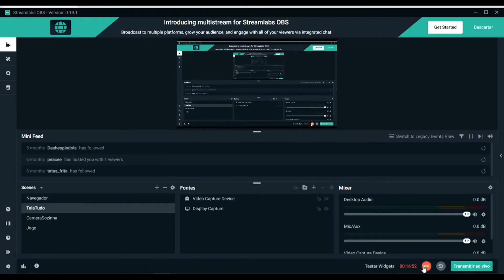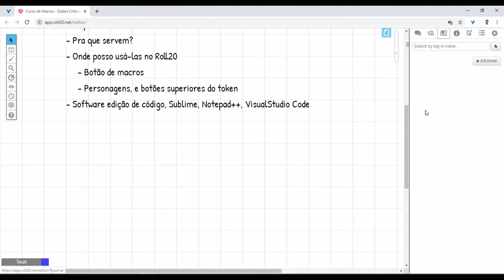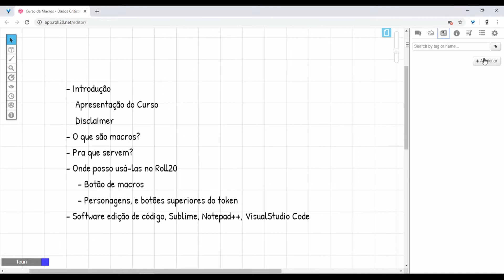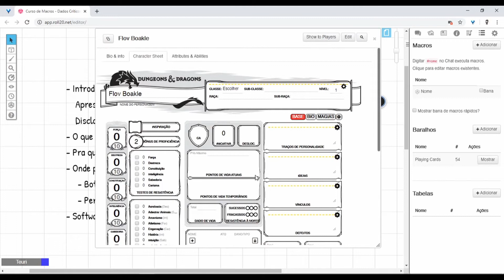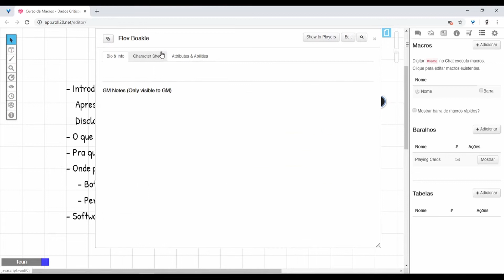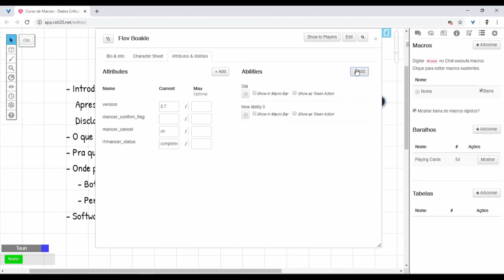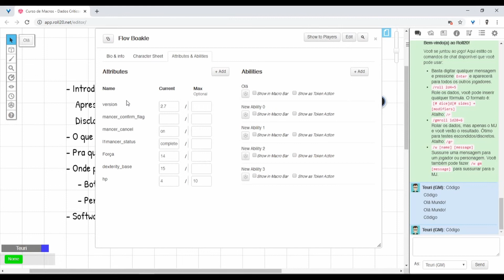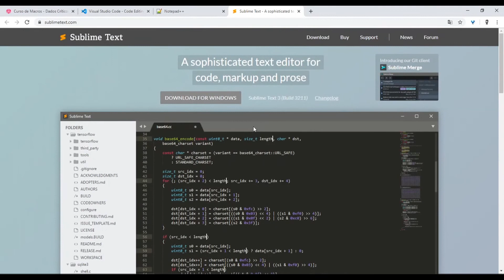CURSO DE MACROS DO ROLL20 | INTRODUÇÃO | #00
Este é o vídeo de introdução do curso de macros do Roll20. Falo aqui a ideia do curso, e de como vai funcionar. Além disso, explico rapidamente o que são macros e onde a gente pode usá-las no Roll20.
Aprenda a fazer suas próprias macros e agilize seu jogo de RPG de Mesa em qualquer sistema de regras.

Formas de apoiar o canal:
► Com doações (voluntárias e não necessárias) de qualquer valor.

0 - Introdução 00:00